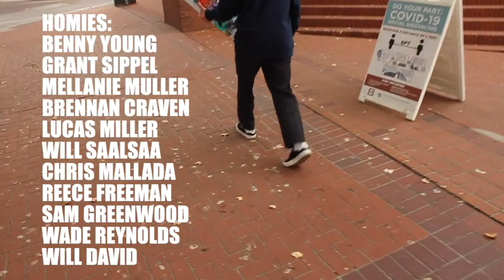"Amateur Hour" Full Video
A skate video shot in Portland, Oregon featuring Nathan Relyea, Jonathon Pheffer, and Liam Kearns.